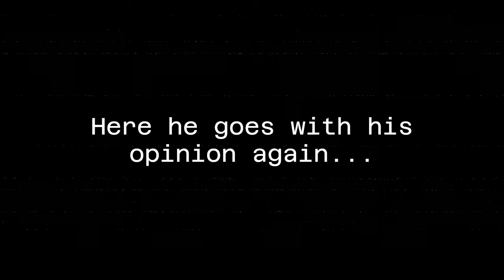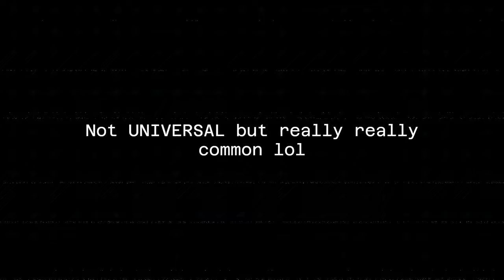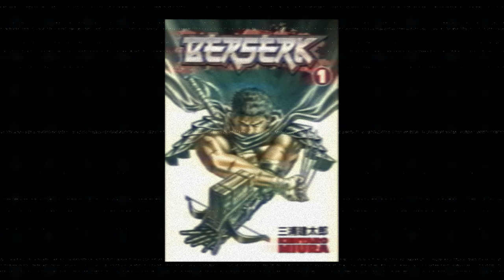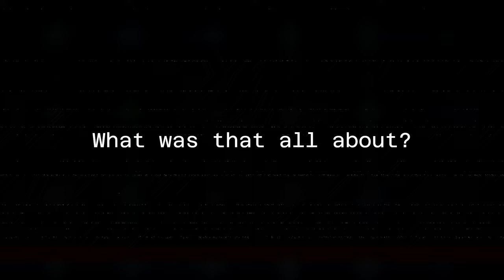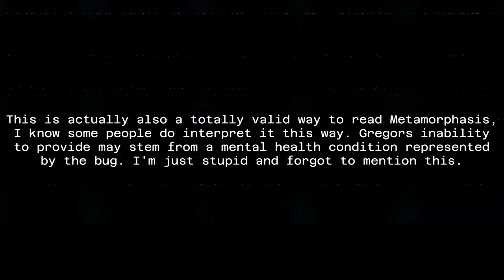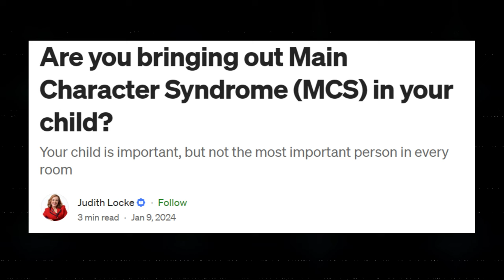Monsters Under Your Skin || Junji Ito & Body Horror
This is an anthology video essay covering three stories by Junji Ito: Slug Girl, The Enigma of Amigara Fault and Den of the Sleep Demon/Where the Sandman Lives.

This video covers the many ways in which body horror is used across his work, covering themes of repression, mental illness, main character syndrome and loneliness.

I'm actually not entirely happy with this project, and didn't reach much of a conclusion, but it works as a few recommendations and a quick manga summary/reading of some classic horror.

Chapter Timestamps:

00:00 - Intro
02:27 - Slug girl
10:03 - The Enigma of Amigara Fault
14:04 - Den of the Sleep Demon

Other media referenced: The Beatles, Nirvana, Radiohead, Shadow the Hedgehog, Bojak Horseman, An American Werewolf in London, Fantastic Four, Yes, Franz Kafka, Dead by Daylight, Dune, Jojo's Bizarre Adventure, Spongebob Squarepants, X-Men, Fantastic Four, Until Dawn, The Walking Dead, Hotel Transylvania, Berserk, Pokemon, The Thing

General tags: Junji Ito, Horror, Horror Reading, Manga, Body Horror, Slugs, Demons, Sleep Paralysis, Transformation, Storytime, Video Essay